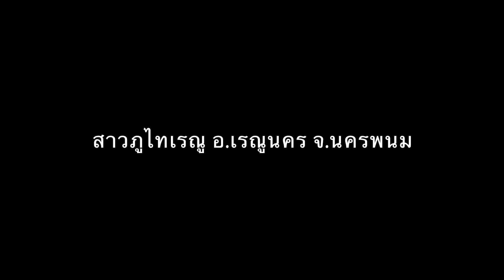สวยสุดซึ้ง สาวภูไทเรณู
Model : น้องชะเอม
สถานที่ วัดพระธาตุเรณู อ.เรณูนคร จ.นครพนม
อุปกรณ์ Canon Eos R6 + RF35F1.8IS Macro [Cinematic Portraits, Handheld]